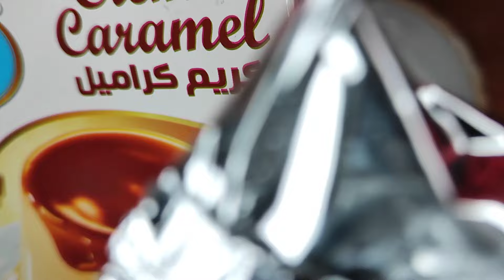تحلية البسكويت والموز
طريقة تحضير حلوى البسكويت والموز الباردة وبأبسط المكونات